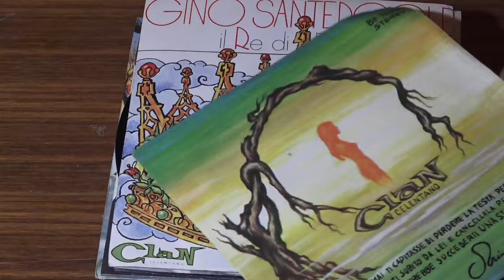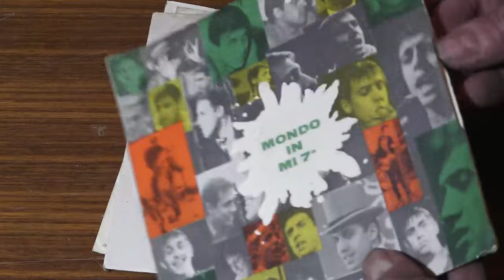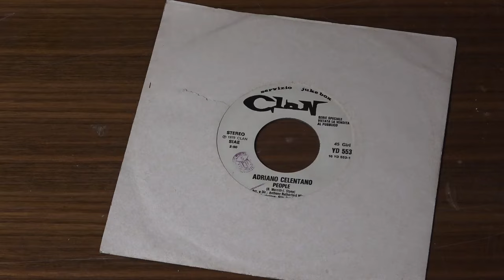lotto 15 musica Adriano Celentano Clan VENDITA DISCHI 45 giri vinile piatto giradischi amplificatore